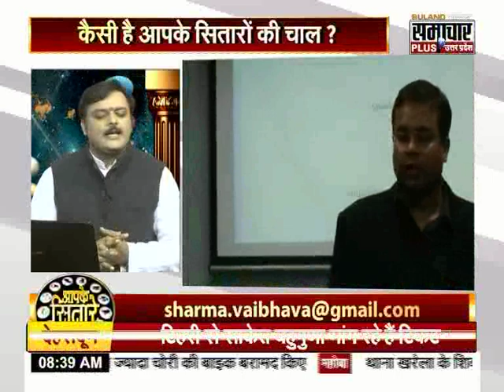सास - बहू की टेंशन, झगड़ा, मतभेद, ग़लतफहमी, विवाद दूर करने हेतु सरल ज्योतिषीय उपाय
सास - बहू के कठोर, तनावपूर्ण सम्बन्ध बनाएँ मधुर. Astrology Tips To Create Peace, Love, Harmony, Understanding Between Mother in Law and Daughter In Law.

सास - बहू के कठोर, तनावपूर्ण सम्बन्ध बनाएँ मधुर. Astrology Tips To Create Peace, Love, Understanding Between Mother in Law and Daughter In Law. सास - बहु में क्लेश, विवाद दूर कर प्रेम, सामंजस्य, शांति, सुलह, सौहार्द स्थापित करने हेतु कुछ सरल ज्योतिषीय उपाय ।

सास बहू की टेंशन कैसे होगी दूर...कैसे ज्योतिष के कुछ सरल से उपाय से ठीक हो सकते हैं पारिवारिक संबंध...जानिए वो दोष जिनके कारण होते है सास - बहु के झगडे और क्या हो उनके सरल, प्रभावशाली ज्योतिषीय उपाय बता रहे है आचार्य श्री वैभव नाथ शर्मा जी | यहाँ बताये गए कुछ सरल, प्रभावशाली और चमत्कारी ज्योतिषीय उपाय जीवन में अपनाइये और बनाइये सास - बहू के कठोर, तल्ख़, तनावपूर्ण सम्बन्ध मधुर ।